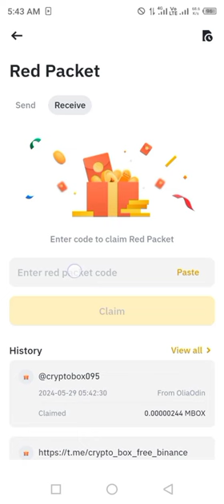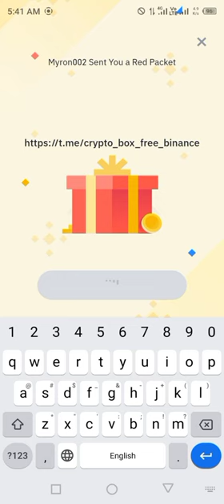Binance red packet code today | ETH USDT LUNC BTTC GALA MBOX Binance Coin RED Packets 29 May 2024